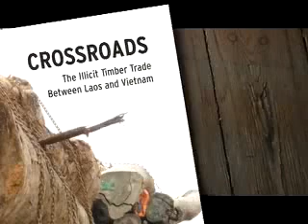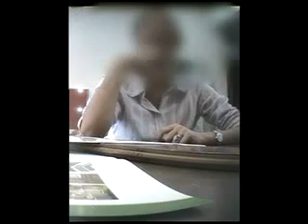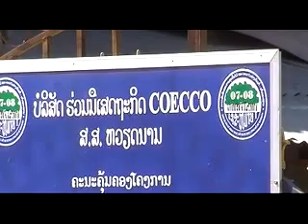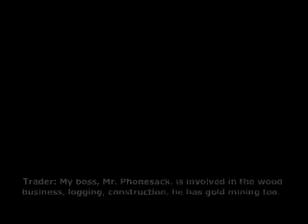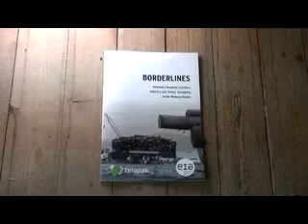LAO CORRUPTION.Vietnam makes millions off illicit log trade with Laos.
LAOS